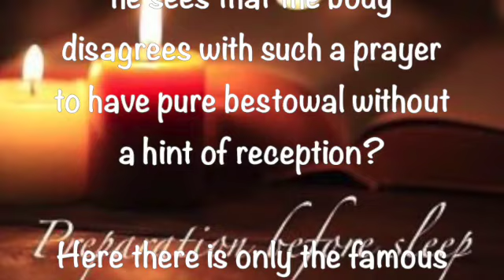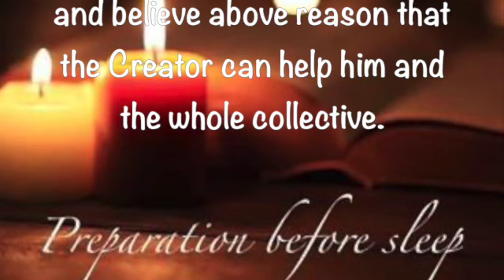Preparation Before Sleep ~ April 29 2023